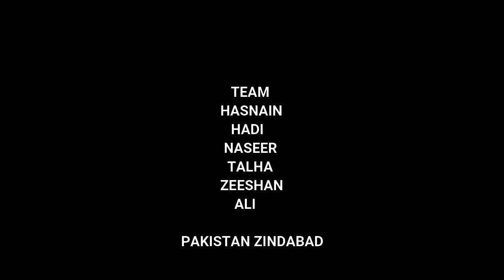JUMERAH RESIDENCEY BEACH | DUBAI | HASNAIN VLOG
WELL EXPEIERENCE WORK UNDER BUDGET.